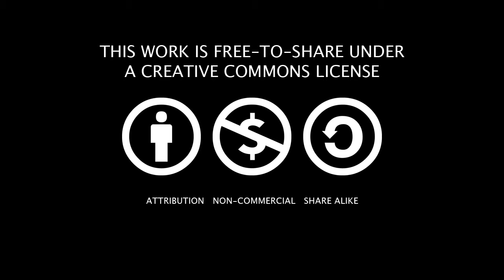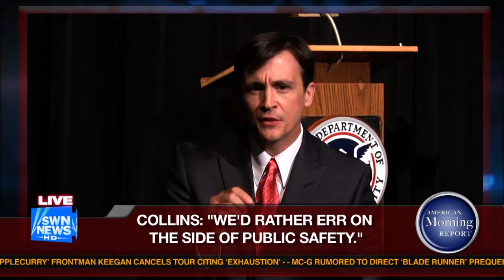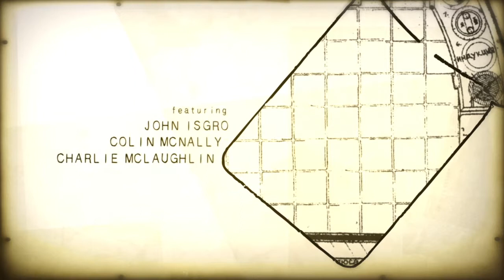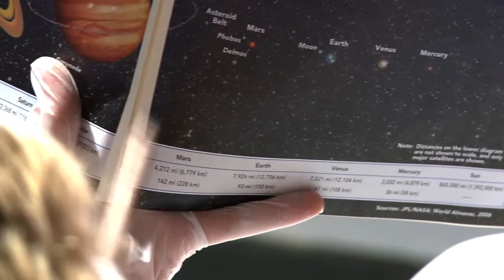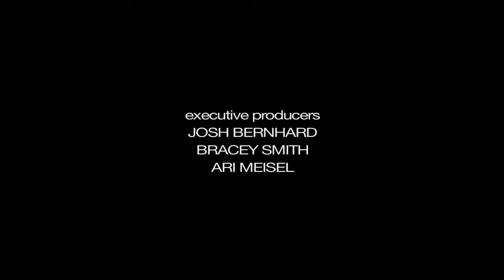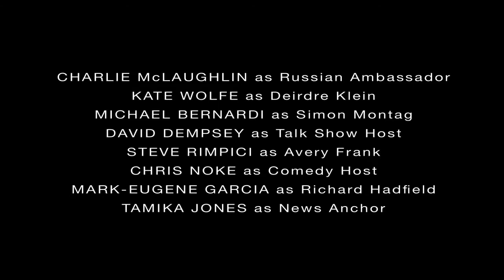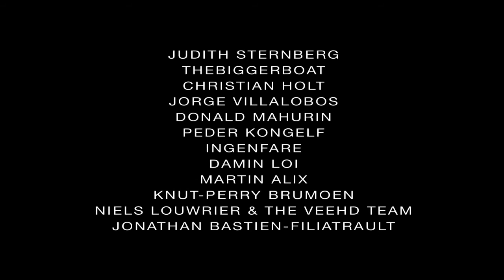Pioneer One S01E04 720p x264 VODO